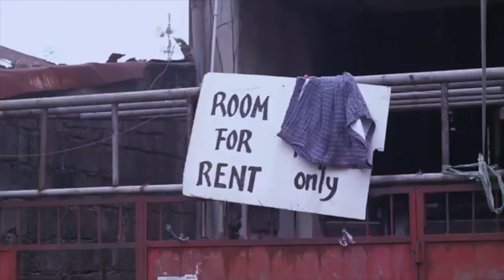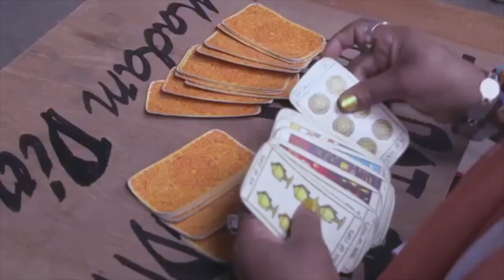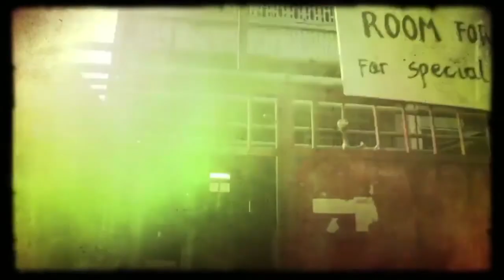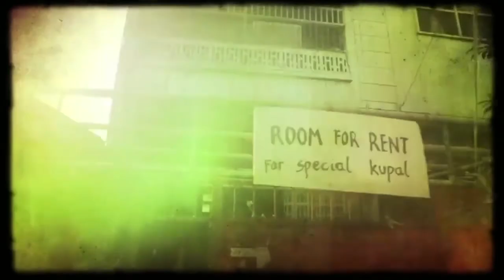BEHIND THE SCENES ESPESYAL KOPOL POOH & K BROSAS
COMEDY MOVIE BEHIND THE SCENES
STARRING
K BROSAS
POOH
DIRECTED BY NEAL TAN
CAMERA GILBERT OBISPO
CANON C300